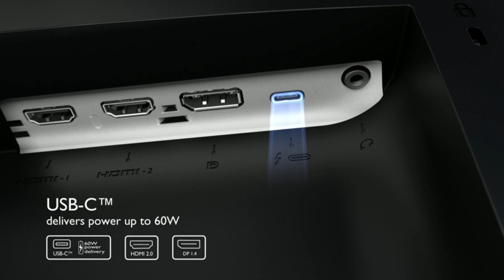BenQ ew2880U Premium Monitor 28''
Astonishing Display
The following link is to purchase at Amazon Store